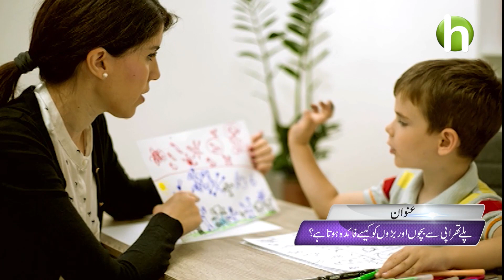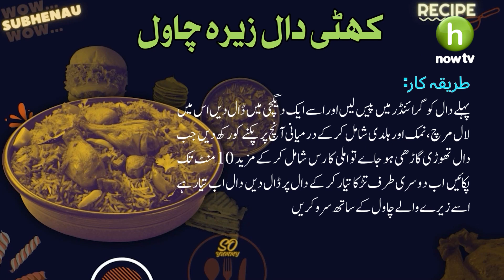Play Therapy Kya Hai? | Joint Family Fawaid Ya Mushkilaat || SUBHE NAU | 28 Nov2023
YouTube  Youtube.com/hnowtvofficial
Facebook  HNow TV
Instagram  Instagram.com/Hnowtv